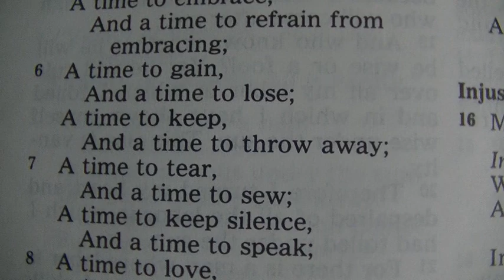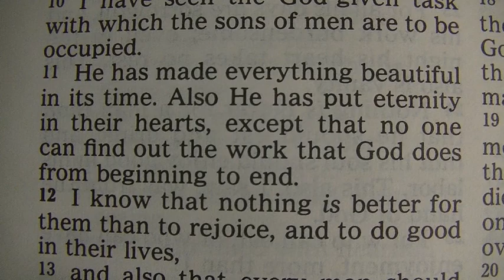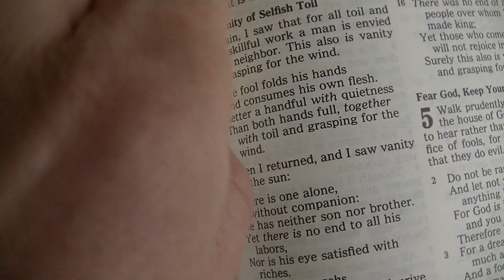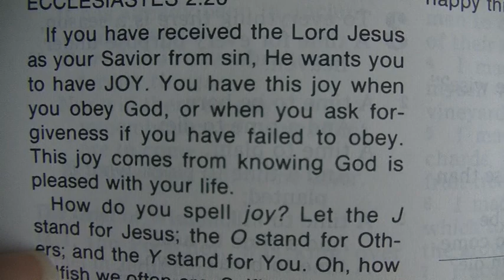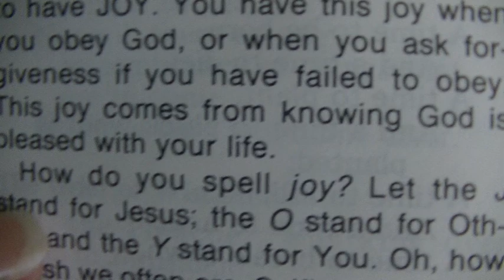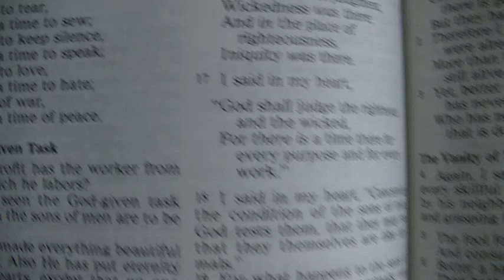TWIN FLAMES God Says WE CAN HAVE JOY! NOW! The Season is Here!!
Let go of the old and return to being a child again.  :)